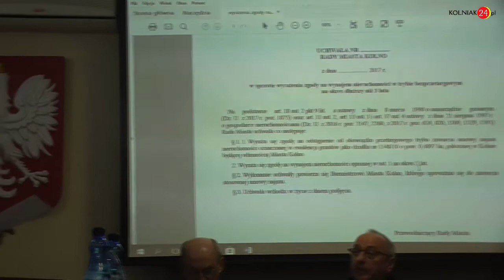Nowy inwestor w Kolnie?